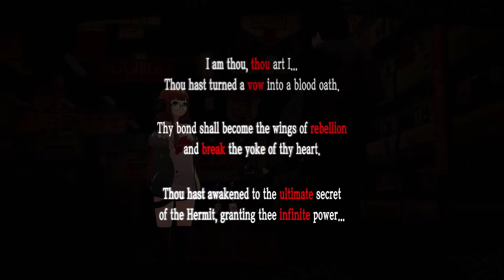Futaba Sakura Friendship Route (HERMIT RANK 9 & MAX) Arcana ― PERSONA 5 ROYAL ｢CONFIDANT｣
｢Futaba Sakura CONFIDANT｣
Arcana: HERMIT ― Rank 9 & MAX

Genius hacker, one year younger than you. She opened up her heart to the group that saved her.
After conquering Akihabara, she can do anything now… even hang out with friends.